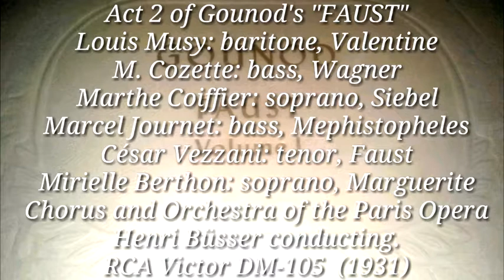Act 2 of "Faust" by Charles Gounod (RCA Victor DM-105)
The artists, in order of appearance during the act...
 The Fair...(Kermesse)
M. Cozzette (bass) as Wagner
Louis Musy (baritone) as Valentine
Marthe Coiffier (soprano) as Siebel
Marcel Journet (bass) as Mephistopheles
César Vezzani (tenor) as Faust
Miereille Berthon (soprano) as Marguerite

Chorus and Orchestra of the Paris Opera
Henri Büsser conducting.
Act II of Victor Records historic 1931 complete recording.
RCA Victor 'Red Seal' DM-105
This was released in two volumes, which totaled 20 disks, with 40 sides.